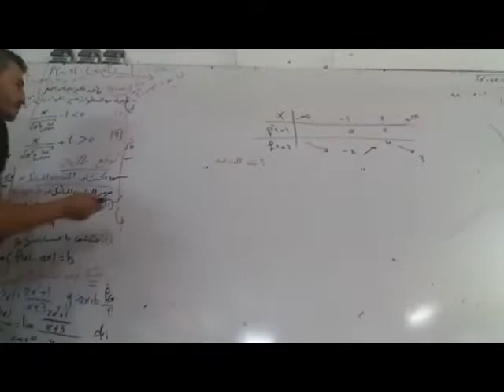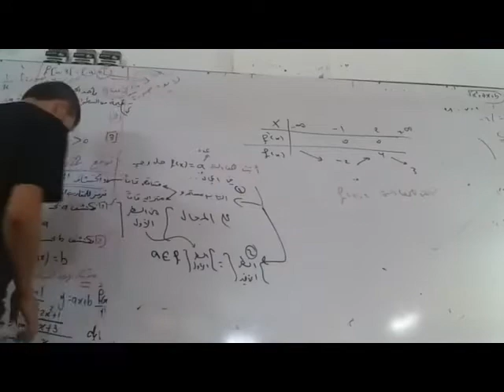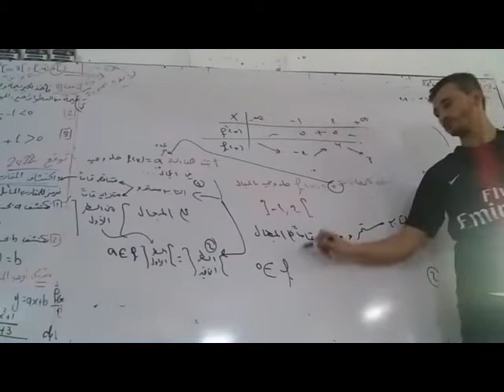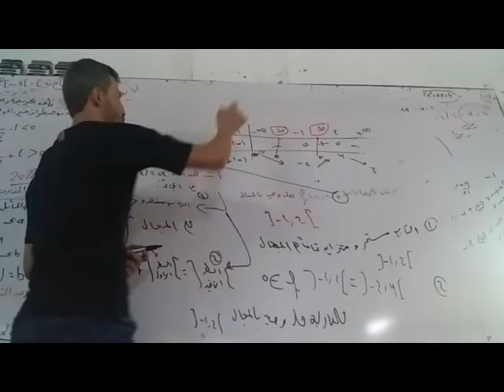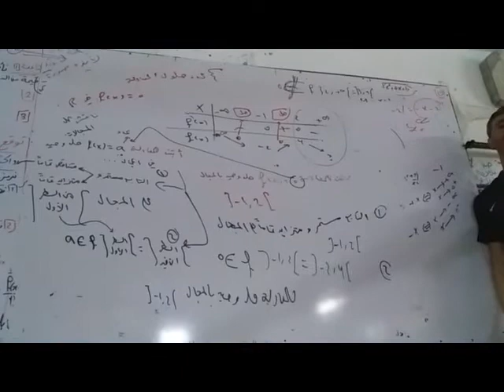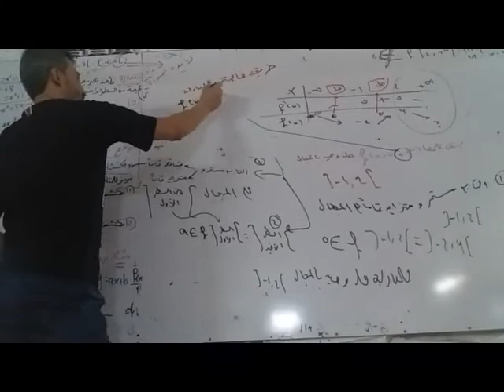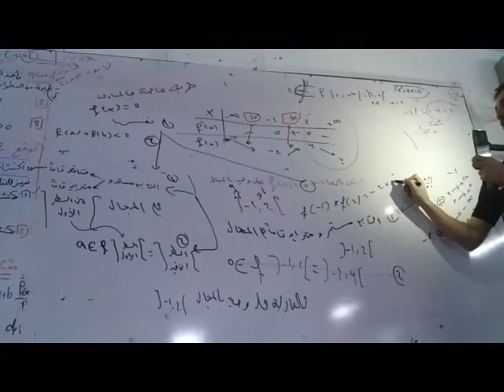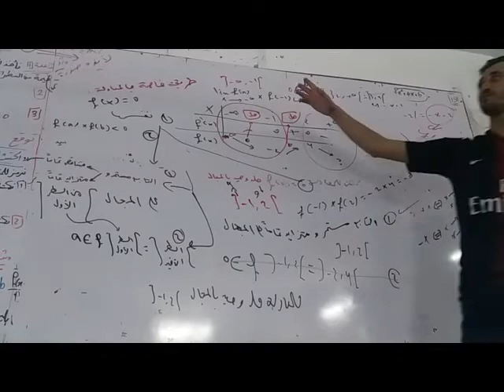بكالوريا النهايات - برهان الحل الوحيد